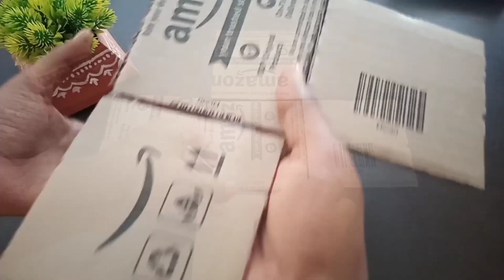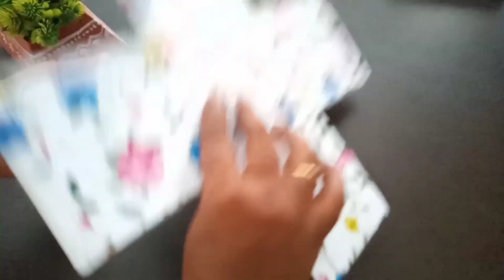Surprise gift box making| jumping box | gift ideas